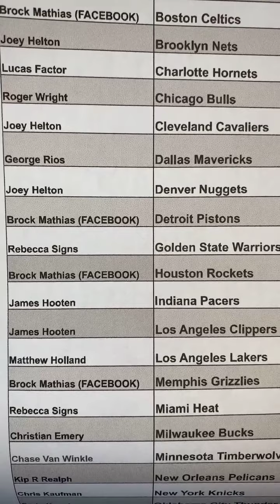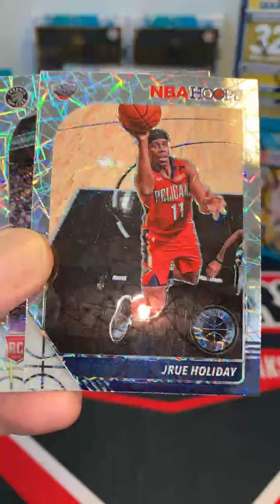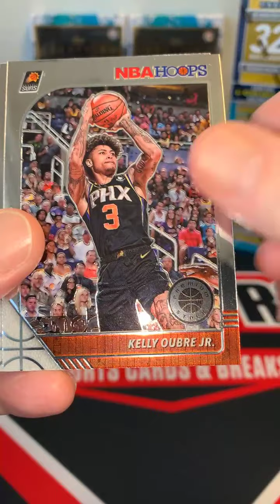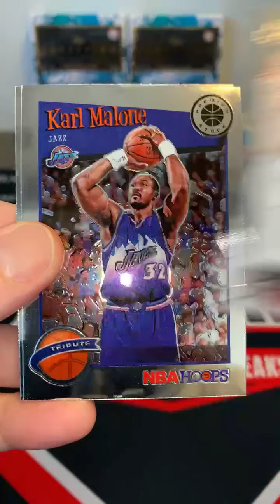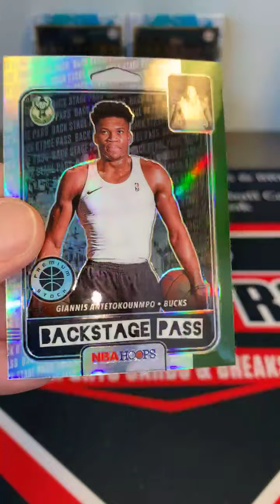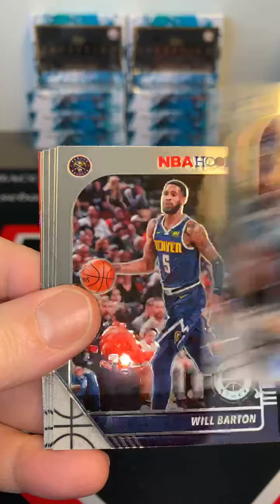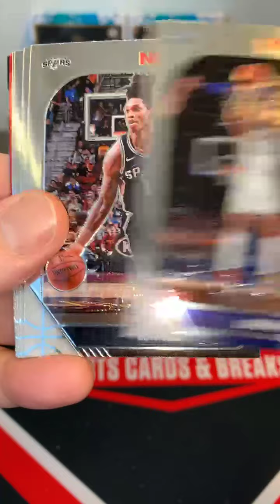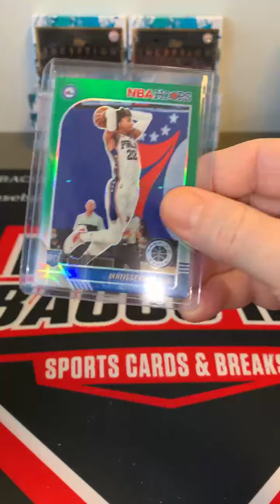Hoops Premium Stock Break EBay auctions 3/30/21